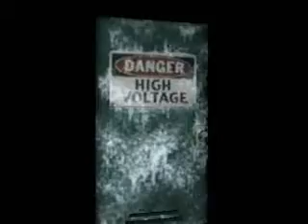Resident Evil Code: Veronica X Speedrun Part 11/13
Endtime: 1:51:57 (december 9th, 2006, Gamecube)